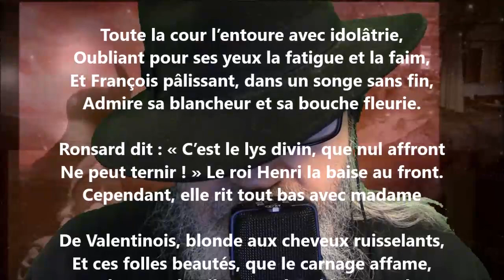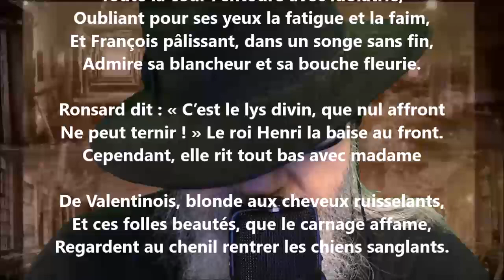Marie Stuart - Théodore de Banville lu par Yvon Jean